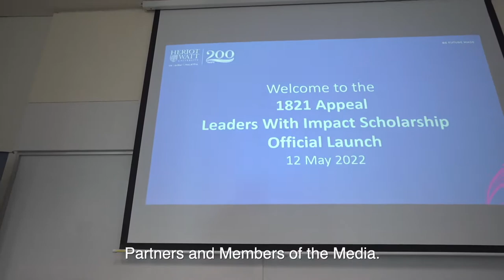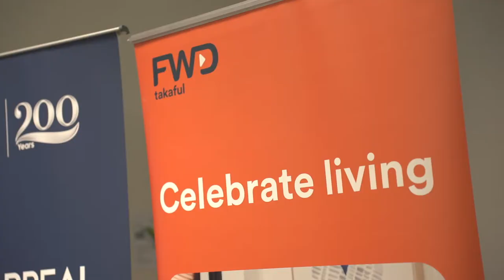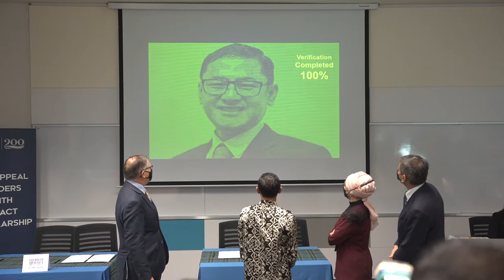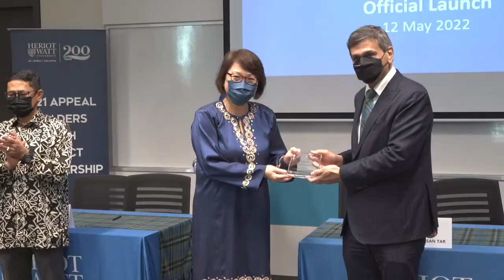Heriot-Watt University Malaysia 1821 Appeal - Leaders with Impact Scholarship Official Launch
The 1821 Appeal - Leaders with Impact Scholarship programme was officially launched on 12th May 2022 at the Heriot-Watt University Malaysia campus in Putrajaya.

The official launch was officiated by Yang Berbahagia Professor Dato’ Dr. Husaini Omar, Director General, Ministry of Higher Education Malaysia on behalf of Yang Berhormat Datuk Seri Dr. Noraini Ahmad, the Malaysian Minister of Higher Education.